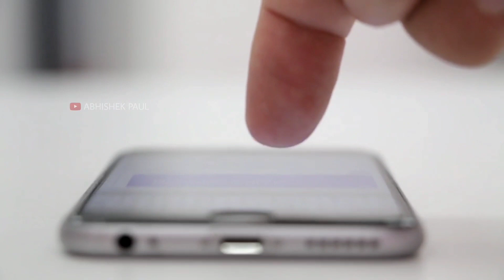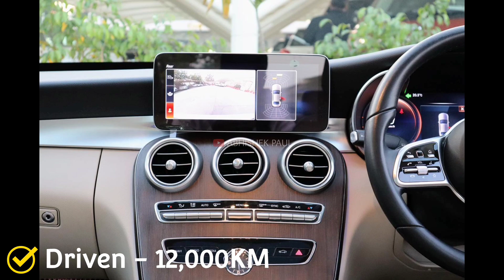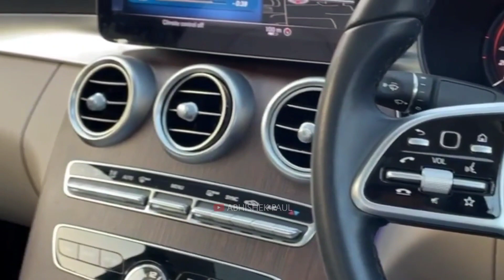New Condition Pre-owned Luxury Cars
𝐒𝐡𝐨𝐩 𝐍𝐚𝐦𝐞 - 𝐊𝐔𝐍𝐉 𝐌𝐎𝐓𝐎𝐑𝐒

𝐀𝐝𝐝𝐫𝐞𝐬𝐬 - 𝐃𝐰𝐚𝐫𝐤𝐚 𝐋𝐢𝐧𝐤 𝐑𝐝, 𝐎𝐩𝐩𝐨𝐬𝐢𝐭𝐞 𝐈𝐆𝐈 𝐀𝐢𝐫𝐩𝐨𝐫𝐭 𝐁𝐨𝐮𝐧𝐝𝐚𝐫𝐲, 𝐍𝐞𝐚𝐫 𝐇𝐨𝐭𝐞𝐥 𝐔𝐩𝐩𝐚𝐥 𝐎𝐫𝐜𝐡𝐢𝐝, 𝐒𝐚𝐦𝐚𝐥𝐤𝐚, 𝐍𝐞𝐰 𝐃𝐞𝐥𝐡𝐢, 𝐃𝐞𝐥𝐡𝐢 𝟏𝟏𝟎𝟎𝟑𝟕

𝐈𝐧 𝐓𝐡𝐢𝐬 𝐕𝐢𝐝𝐞𝐨 - 𝐍𝐞𝐰 𝐂𝐨𝐧𝐝𝐢𝐭𝐢𝐨𝐧 𝐏𝐫𝐞-𝐨𝐰𝐧𝐞𝐝 𝐋𝐮𝐱𝐮𝐫𝐲 𝐂𝐚𝐫𝐬

𝐕𝐢𝐝𝐞𝐨 𝐇𝐢𝐠𝐡𝐥𝐢𝐠𝐡𝐭𝐬

00:00 - Introduce
00:34 - Mercedes E Class
01:33 - Audi A6
02:17 - Mercedes C Class
03:15 - Toyota Fortuner